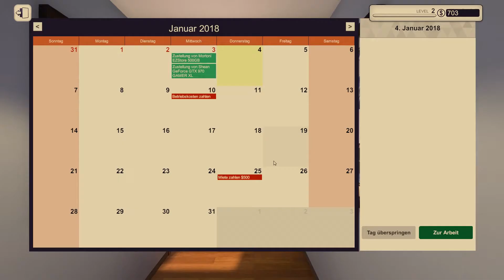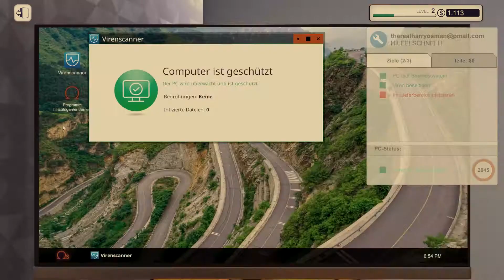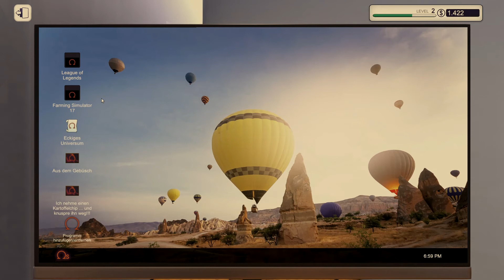Immer mehr Kapital! | PC Building Simulator #2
Jetzt schon Folge zwei des PC Building Simulator "Lets Plays"! Viel Spaß dabei. (Keine Sorge, es kommen natürlich auch wieder andere Videos)